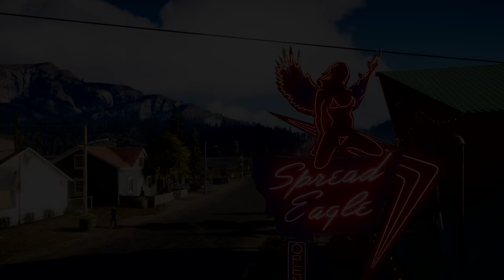FAR CRY 5 - Gameplay Walkthrough Part 2 - Grace [4K Ultra HD] PS4 PRO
Fary Cry 5 Gameplay Walkthrough 4K Ultra HD PS4 PRO Gameplay using Boomer as the companion for the mission, showcasing weapons, intense gameplay, plane flying and bonding with the sniper, Grace